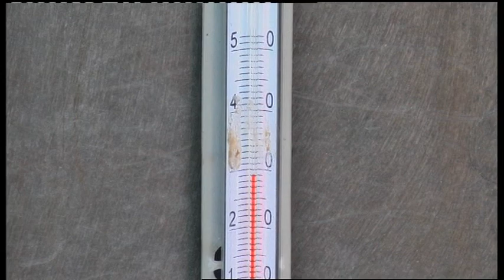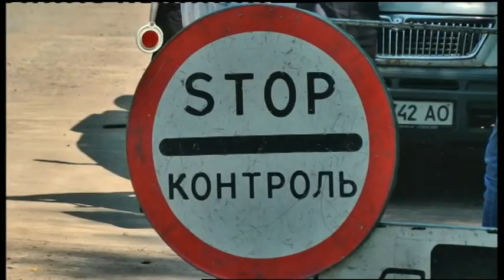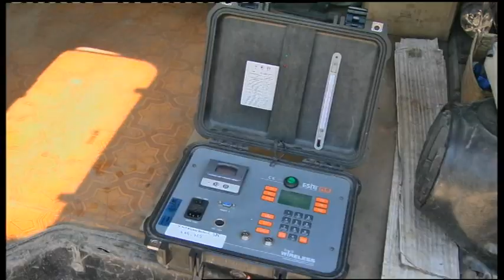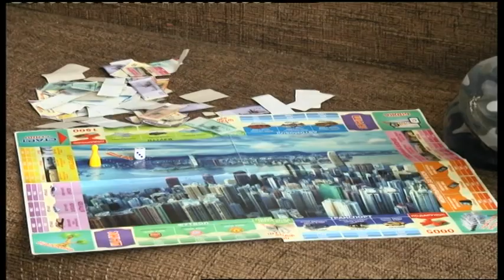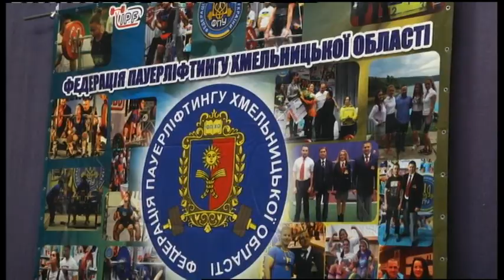15.06.2019. Новини. 19:00